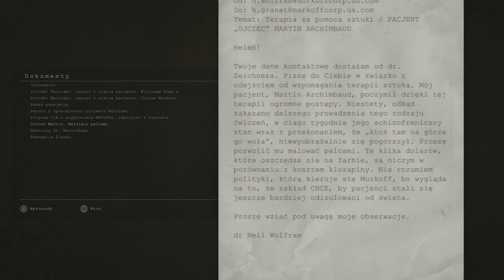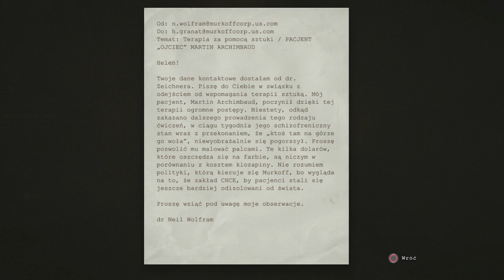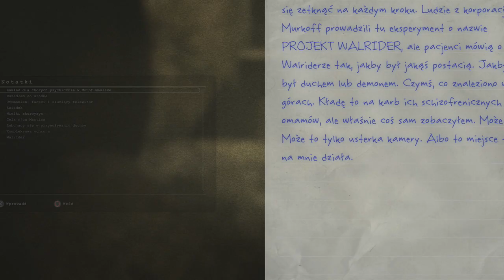Outlast - Spuszczanie wody (#5)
Niestety tytuł nie dotyczy znajdujących się w grze sedesów. Każdy pozostaje tak zapełniony, jakby szaleństwo odbierało znajdującym w Mount Massive ludziom umiejętność wciśnięcia klawisza od spuszczania wody. Przecież jak tam musi śmierdzieć! A skoro już o smrodzie mowa: schodzimy do kanałów.

Trzymajcie się,
Pzdr!